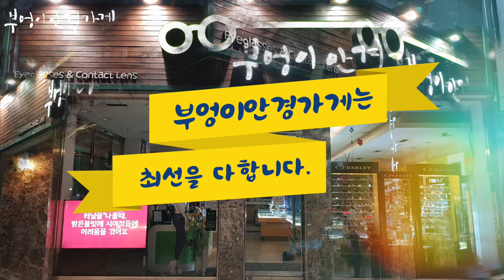GUCCI의 GG0194SK모델입니다 /부엉이안경가게/대구안경/김천안경/완도안경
스퀘어 오버사이즈의
명작 꾸지

GUCCI의 GG0194SK모델입니다